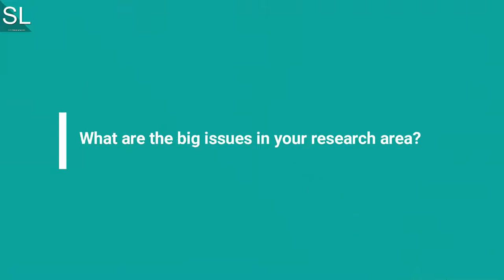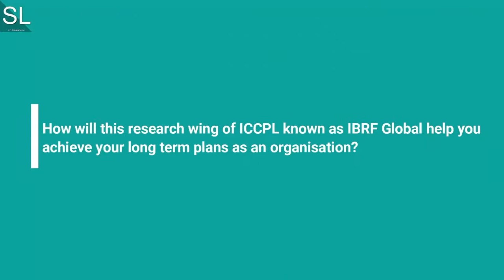India's Top PR Agency - Interview of Kartik, Assistant Manager (Research & Reports) at ICCPL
ICCPL has been the front-runner in unique public relations strategies since its inception in 2011. The organization, which has now grown from a startup to a group of companies, was the brainchild of a young management graduate, Dushyant Sinha, who was working with organizations like Deutsche Bank and Wipro, ventured at the young age of 25.

Since 2011 ICCPL has been known for its unique strategies and flawless implementation. In a span of 10 years, ICCPL has serviced over 100 big organizations. With a majority of exposure to real estate, the organization has worked with over 50+ real estate companies and has helped them build their brand with articulate planning and execution of Public Relation Campaigns. ICCPL in today’s time is one of the largest Public Relations companies for the realty sector in Northern India. Today, the organization has a large clientele in the real-estate sector, education, and hospitality.

Their PR services are not limited to reputation management, corporate communications, branding, brand launch, brand positioning, and brand management services to a plethora of clients in Noida and other key cities in India from diverse industries. ICCPL enjoys an enviable reputation for media deliveries amongst the top PR companies in India. ICCPL is extremely adept at generating media attention and, therefore, is considered to be one of the best PR Agencies in NCR. ICCPL has earned itself the distinction of being considered the best among top PR Agencies in India. Integrated Centre for Consultancy Pvt. Ltd (ICCPL) is a 360-degree marketing solutions company & is one of India’s leading Consulting PR Firms, growing at a dynamic pace.

In recent times ICCPL has worked for big brands but has also taken everyone by surprise with its very effective & out of the box branding strategies along with its PR campaign for clients. ICCPL - A distinct Public Relations consultancy, is specialized to provide Integrated Communication Solutions to all its clients in order to give them a distinct cutting edge in tune with their marketing mix. Their team of experienced and well-qualified professionals ensures the much desired and unique synergy to create customized strategic inputs to suit client requirements.

To optimize reach and secure capabilities of sustainable advantage, ICCPL joined hands with Nvigor Solutions in September 2018.

Kartik has been a former journalist and holds a Post Graduate Diploma in Radio & TV Journalism from the Indian Institute of Mass Communication, New Delhi. An avid public speaker, and 3-time national debate champion. He wishes to explore the nuances of the new-age media universe in the transitioning landscape of journalism. He has also been awarded a certificate of excellence by former CM of Uttarakhand, Mr. Harish Rawat. Kartik is currently working at ICCPL as an Assistant Manager - Research & Reports.

Hosted by- Tanvi
Edited by- Shivam